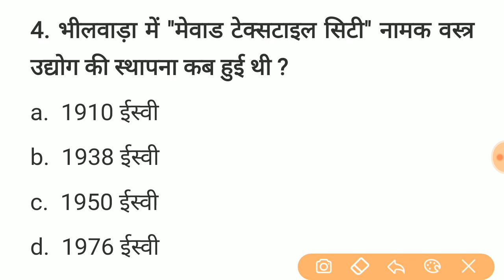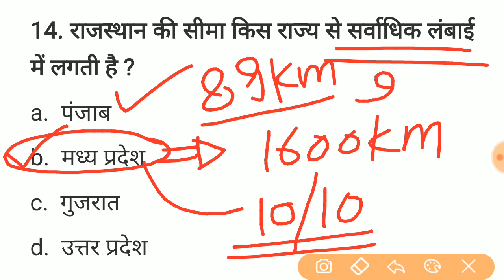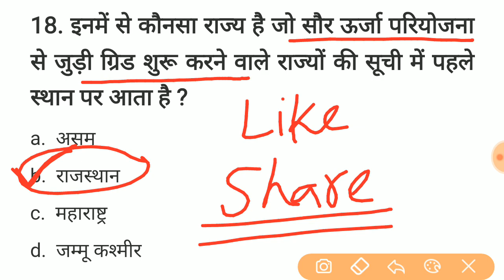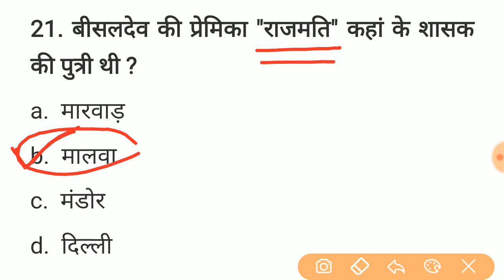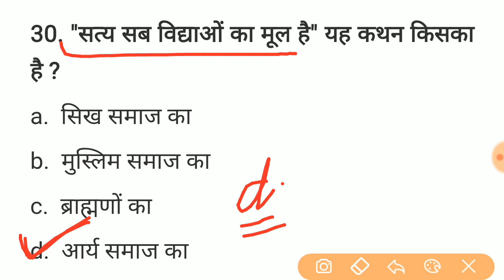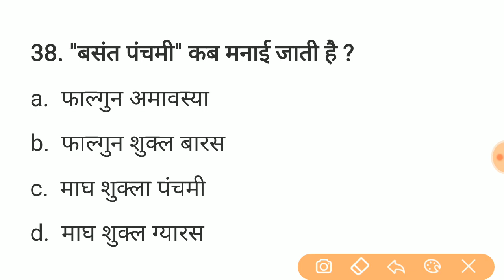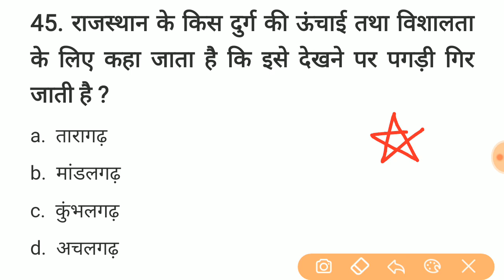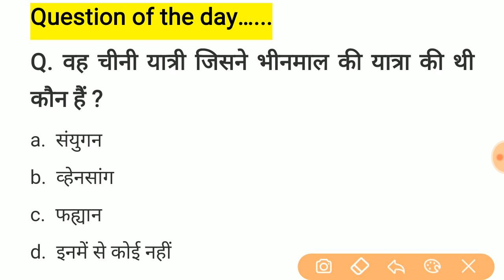#62 प्री बीएसटीसी परीक्षा 2020 || bstc model paper || Previous years important 50 question || Ptet